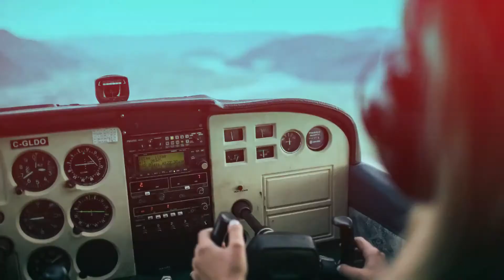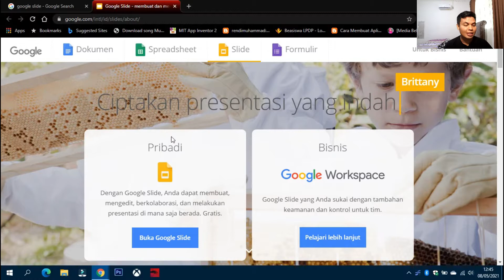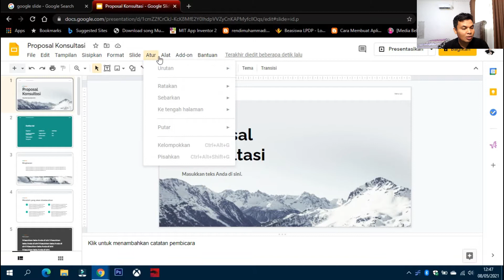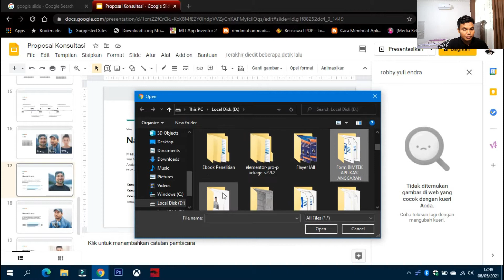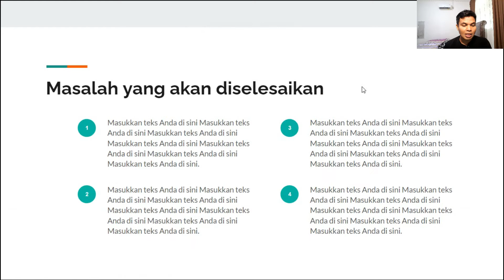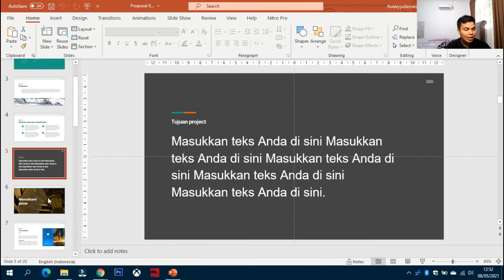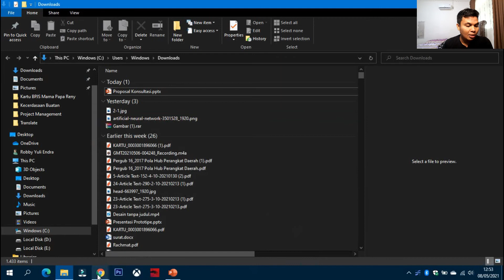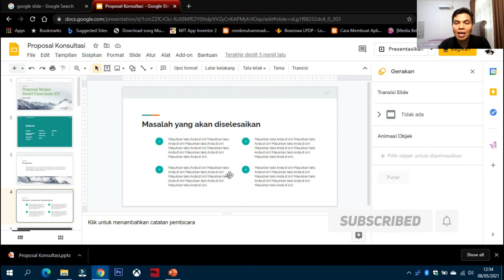CARA MEMBUAT SLIDE PERSENTASI SIDANG SKRIPSI KEREN DENGAN GOOGLE SLIDE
Slide persentasi merupakan salah satu bagian yang penting saat anda melakukan persentasi. baik dalam persentasi sidang skripsi, persentasi tugas ataupun persentasi bersama klien. membuat slide persentasi pun kini banyak aplikasi yang dapat digunakan misalkan menggunakan power point, canva atau google slide. pada video kali ini saya akan membahas dan memberikan tutorial bagaimana cara membuat slide persentasi sidang skripsi yang keren dengan google slide.